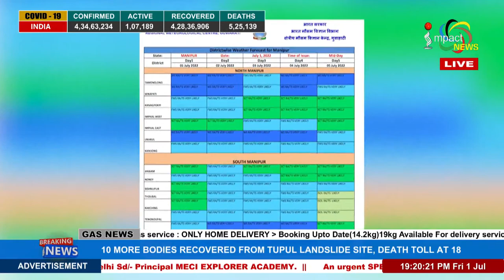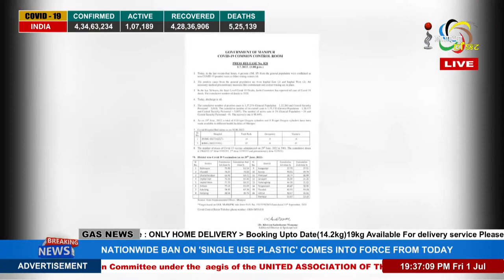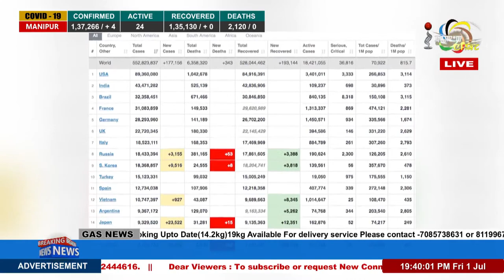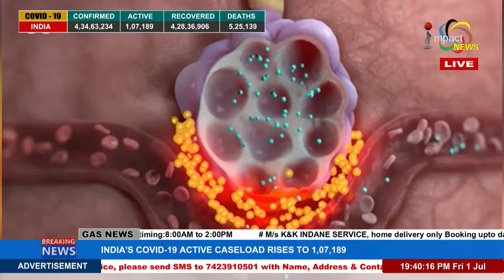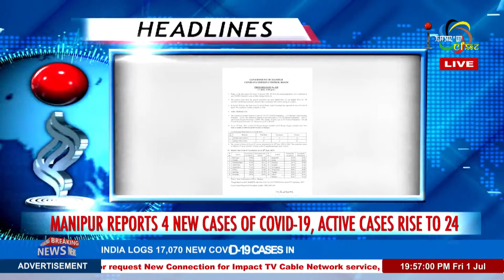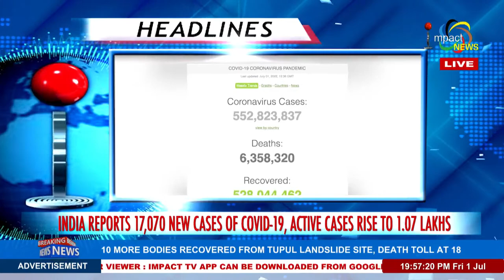IMPACT NEWS ENGLISH BULLETIN 01 JULY 2022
ANCHOR : SHELLYRA KANGUJAM